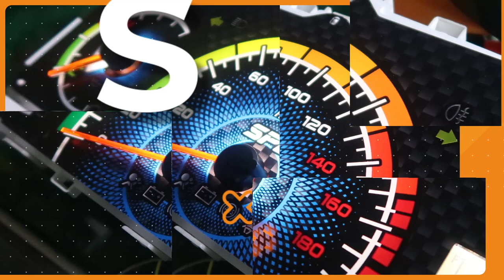BIG SALE ALL PANEL SPEEDOMETER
Jadikan interior mobil kamu lebih menawan dengan custom speedometer! Pesan sekarang dan dapatkan harga spesial dari SPD Speedometer!

Kapan lagi ada kejutan seperti ini? Kamu akan mendapatkan garansi kualitas dan berbagai bonus ditambah POTONGAN HARGA sebesar Rp. 50.000,00,- untuk setiap pembelian panel speedometer! BERLAKU UNTUK SEMUA TIPE PANEL SPEEDOMETER!!!

Buat kamu yang anak komunitas/club, yang suka modifikasi dan ingin tampil beda jangan sampai nyesel melewatkan kesempatan ini!! HANYA BERLAKU SAMPAI 30 JUNI 2019!!! Pastikan kamu sudah order sebelum pesanan mulai overload!!!
Segera ajak teman komunitasmu!

PESAN SEKARANG!